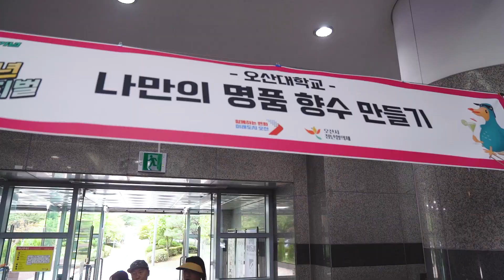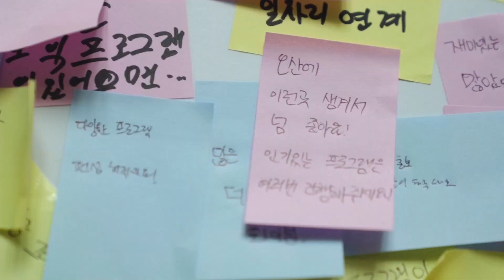제3회 오산시 청년의 날 이모저모